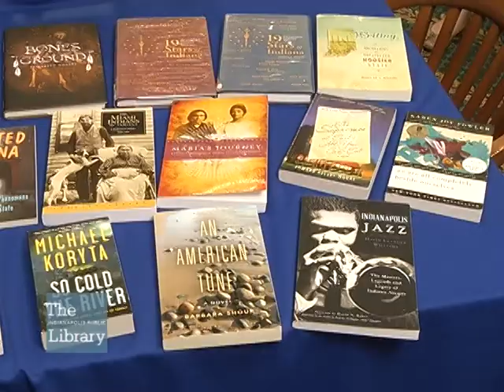Library Launches Adult Summer Reading Program with Bicentennial Theme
The Indianapolis Public Library is celebrating the Indiana's 200th birthday in 2016 with an Adult Summer Reading Program featuring books with a bicentennial theme.  John Barnes of the Library's Communications Department discusses the program with two of its developers, Susan Davis and Emily Chandler.